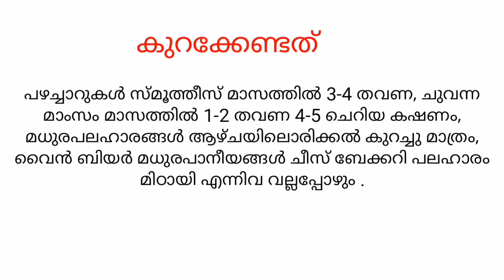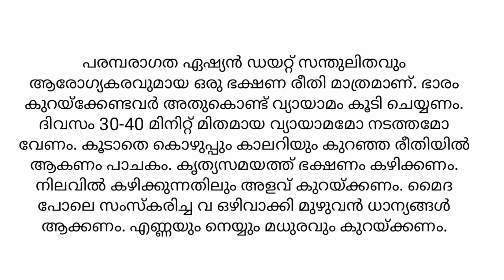ഡയറ്റ് പ്ലാൻ മെലിയാനും സൗന്ദര്യത്തിനും